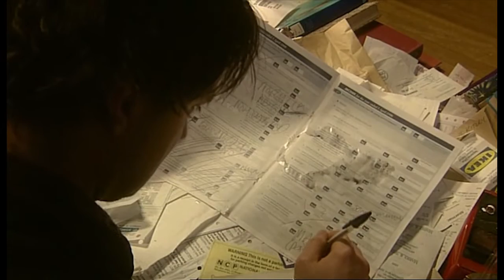Black Books - Tax Return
WHAT! - Its that time of year again.